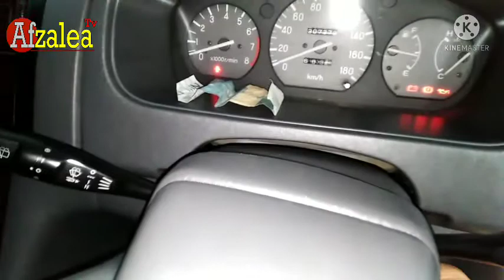Cara mengatasi mesin mobil pincang dan solusinya.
AFZALEA TV CAR INSPECTION